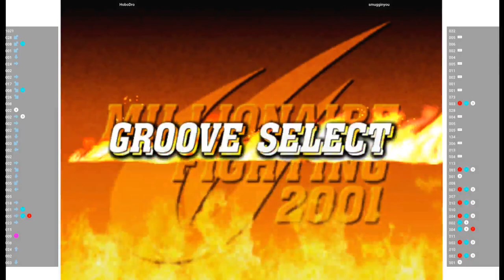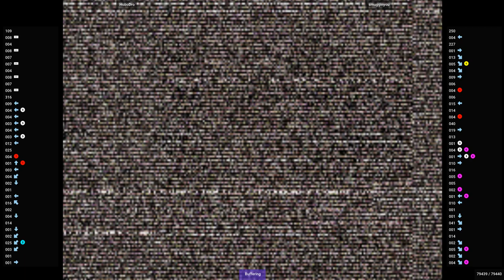CVS2 🕹 HoboDro VS smugginyou